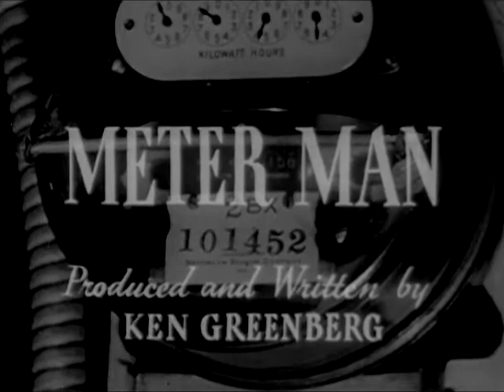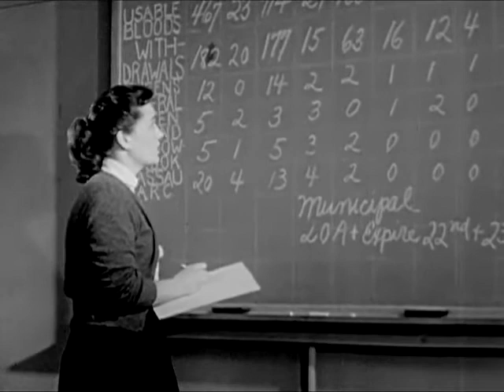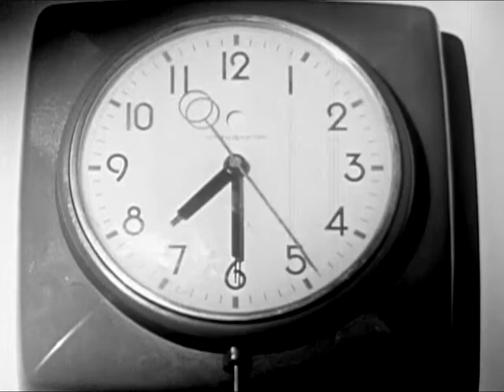Red Cross Blood Bank: Meter Man - CharlieDeanArchives / Archival Footage